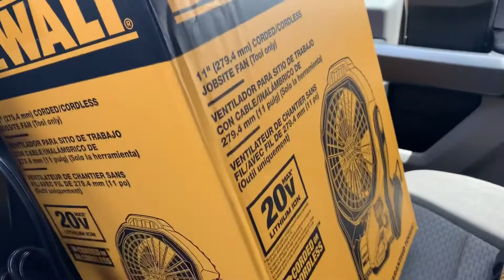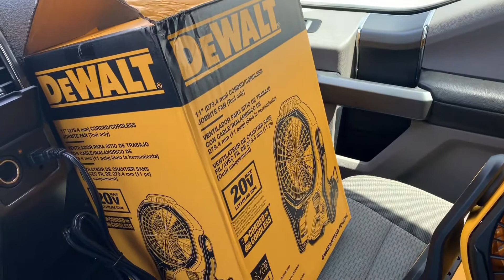Adding an upgrade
Found a fan that I think will work for me. Going to give it a shot for a few days and see how it works out.